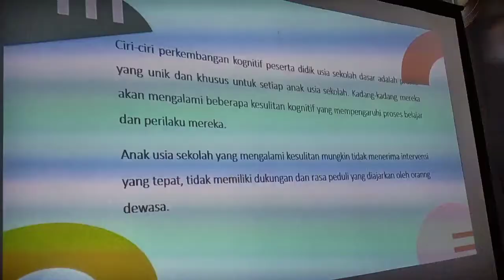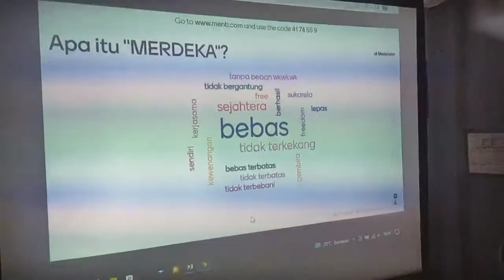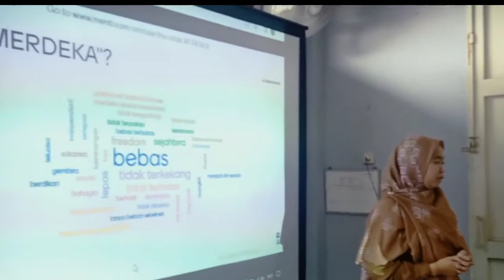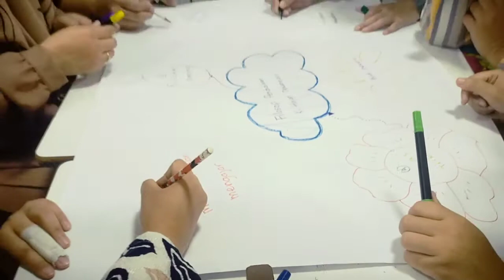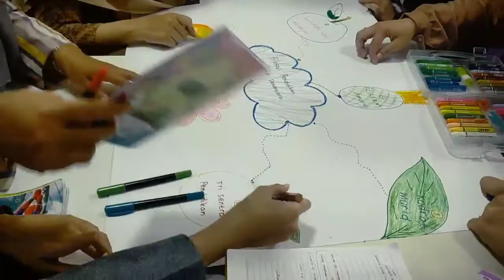Pelatihan "Merdeka Belajar " Bersama Pak Deni Setiawan, S.Pd & Ibu Siti Nurhayati, S.Pd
INFO PPDB SD BINA TALENTA
MASIH DI BUKA

PPDB TAHUN 2022/2023
GELOMBANG 3 APRIL - JUNI  (TERSISA 1 KELAS ) AYO DAFTARKAN SEKARANG JUGA DAN DAPATKAN JUGA FREE TABLET BELAJAR

SD BINA TALENTA KOTA BANDUNG
JALAN KEMBAR BARU UTARA NO.4 BANDUNG
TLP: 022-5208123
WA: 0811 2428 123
FB: SD Bina Talenta Bandung